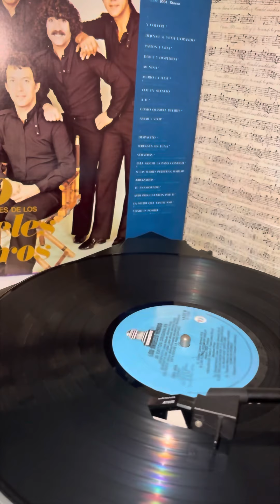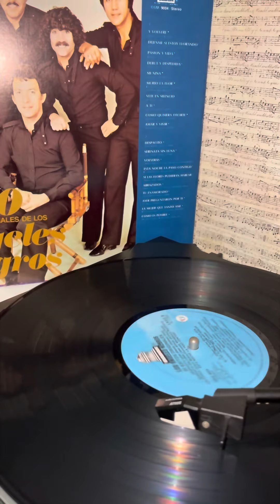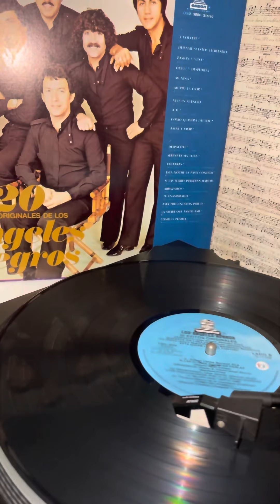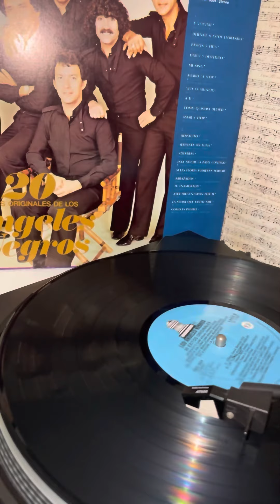A LA MUJER QUE TANTO AME - LOS ANGELES NEGROS (1972)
A LA MUJER QUE TANTO AME-LOS ÁNGELES NEGROS                                             LETRA: O. CÁCERES - MARCO DE LA QUINTANA                                                           1972